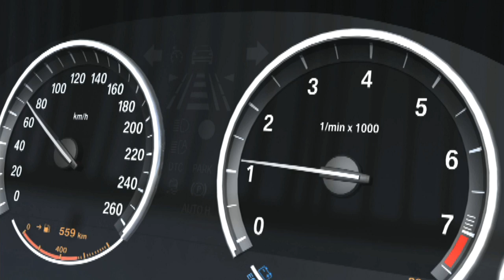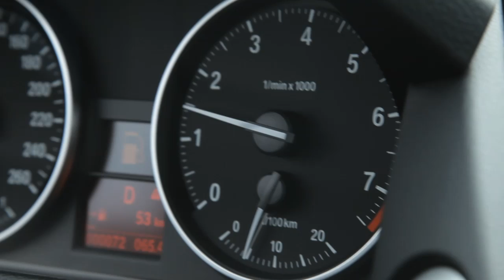8-speed Automatic Transmission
Gears shift so quickly and smoothly, the only thing you'll notice is the movement of the tachometer.